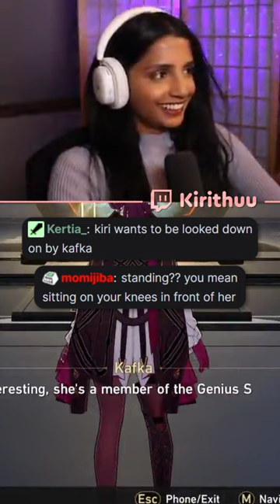On my knees for Kafka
Honkai Star Rail has some interesting characters,, including Kafka :)

► More Honkai Star Rail videos incoming